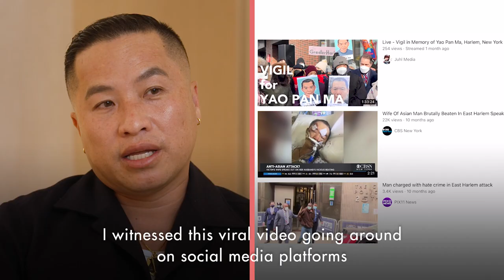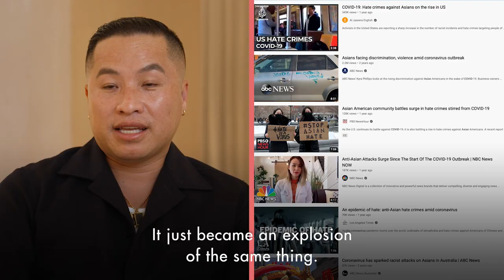StopAsianHate & FightRacism with Phillip Lim & UN Human Right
Covid19 is still fueling anti-Asian racism. How do we StopAsianHate & FightRacism of every kind? We’re proud to partner with Phillip Lim, UN Human Rights Champion & top fashion designer who calls us all to show up, speak out & rebuild societies that celebrate and include everyone.